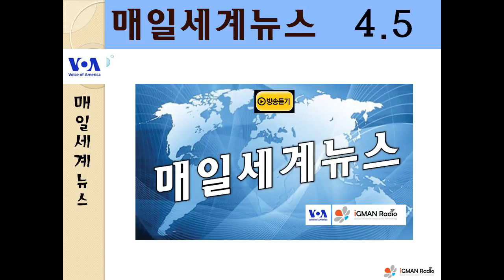2016년 4월 5일 매일세계뉴스